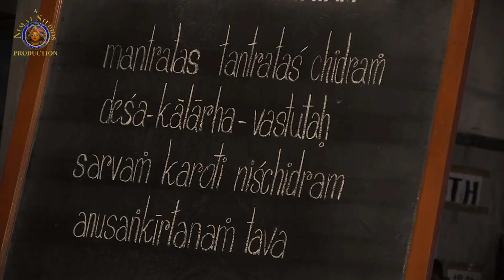20140302 H.H.Radhanathi Swami gave a morning S.B 8.23.16 class in Mayapur.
20140302 H.H.  Radhanathi Swami Maharaja gave a morning Srimad Bhagavatam 8.23.16 class in Sri Dhama Mayapr, India.
Video courtesy of Nrsimha dasua with Mayapur TV.
Further editing, rendering and up-loading by Pandava dasa.